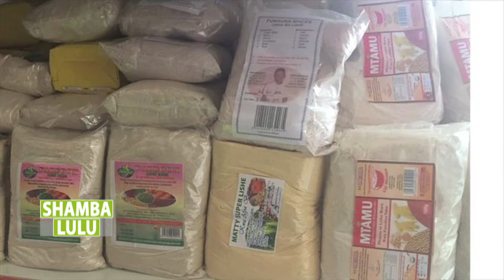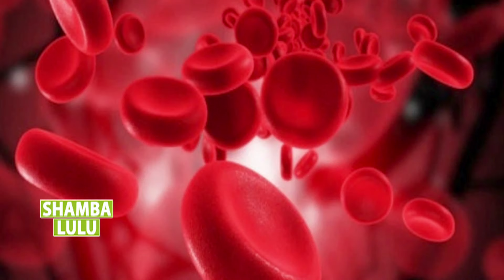Kilimo cha viazi lishe Kishapu-Shinyanga